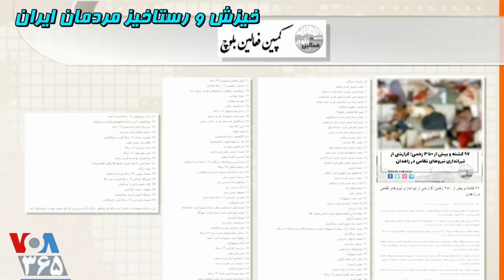VOA lastpage صفحه آخر « حسن شرفی ـ عبدالستار دوشوکی » ـ مهدی فلاحتی ؛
VOA, PERSIAN NEWS NETWORK, LAST PAGE, MEHDI FALAHATI,